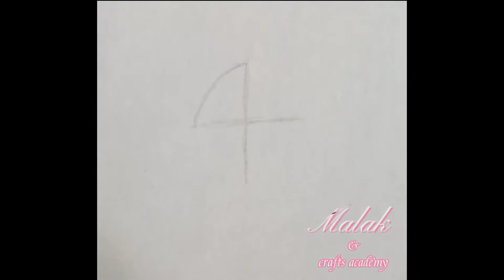How to draw a realistic eye || Malak arts & crafts academy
what you need:
2h pencil
black marker
8b pencil
tissue paper (for shading)
sharp edge eraser

Please comment if you tried to draw this!